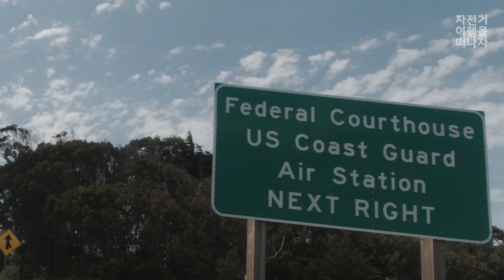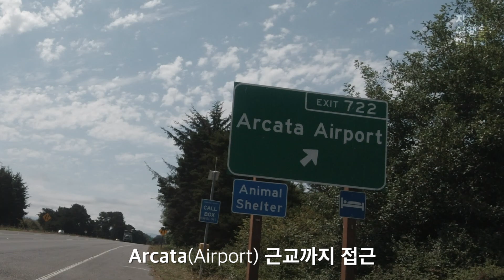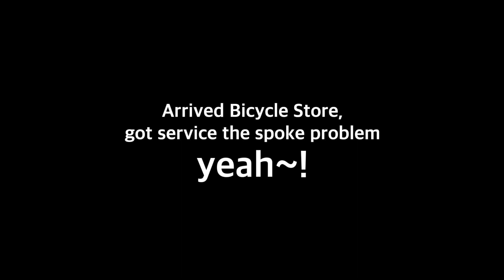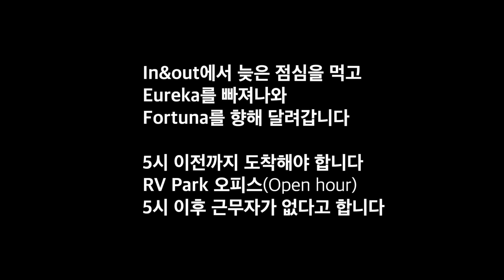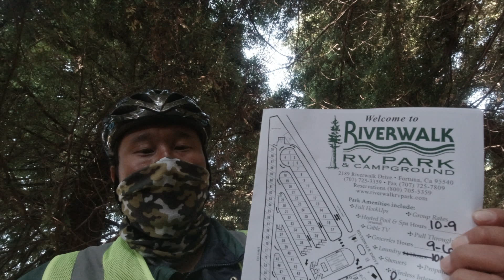빅 라군 - 리버웍 RV 공원 | 미국자전거여행 Day14-2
자전거 여행을 떠나자

미국자전거여행 | 미국 태평양 연안 자전거 여행
오레건 올림피아 - 캘리포니아 샌프란시스코

Pacific Coast Highway Bicycle Journey
- PCH Bicycles Journey
- From Washington, Olympia to California, San Francisco

Route 경로
Elk Prairie State Park - Riverwalk RV Park
CA, Elk Prairie State Park - CA, Riverwalk RV Park

-BGM Detail List
Kevin MacLeod의 Batty McFadden - Slower에는 크리에이티브 커먼즈 저작자 표시 4.0 라이선스가 적용됩니다.

Cumberland Gap - Nat Keefe with The Bow Ties
Cherokee Stuffle - Nat Keefe with The Bow Ties